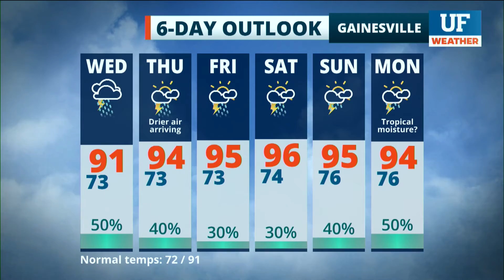Local forecast for Gainesville-Ocala - July 29, 2020 6 am ET